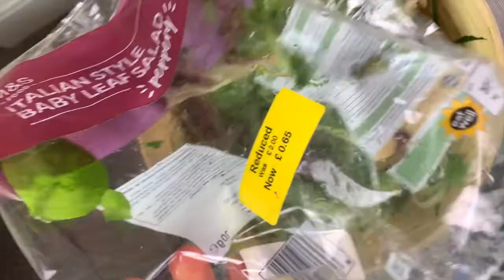RECETA CRUDIVEGANA 2020 (2023)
Recetas crudiveganas. Cómo preparar una cena crudivegana nutritiva. Nota: Apenas me di cuenta que este video estaba en privado. Lo hago público. Lo grave en 2020 cuando era crudivegana. Ahora como crudivegana flexible y que ya ingiero más proteína vegana, probablemente la complementaria con tofu, tempeh, o frijoles.

El boletín informativo donde hablo acerca de la proteína ya esta listo! Chequen su correo no deseado o SPAM!!

la dietabasadaenplantas crudivegana crudiveganaflexible o cocinada proporcionarte suficientes proteínas? Sí! Las plantas tienen proteínas y si te enfocas en consumir una variedad de alimentos vegetales altamente nutritivos para satisfacer tus necesidades calóricas, alcanzarás la dosis diaria recomendada actual de proteínas.

Pero, ¿por qué he modificado mis macros para incluir una ingesta moderada de proteínas del 15-20%? La idea que predomina en círculos crudiveganos y veganos ha sido que solo necesitamos alrededor del 10% o menos de proteínas del total de calorías para una salud óptima. ¿Acaso los defensores de una dieta alta en carbohidratos, baja en grasas y baja en proteínas están equivocados? La respuesta no es tan simple.

En esta serie, exploraré mi razonamiento detrás de este cambio. Incluso estoy documentando mis perspectivas en un boletín informativo que pronto estará disponible. Para llegar a estas conclusiones, me llevo tiempo. Compartiré el enlace en futuros videos y publicaciones. ¡Mantente al tanto en mis videos y publicaciones donde anunciare cuando este listo!

Recuerda, LAS PLANTAS tienen PROTEÍNAS (aminoácidos) y se puede construir músculo con una dieta VEGANA, crudivegana o VEGANA ALTAMENTE cruda. Sin embargo, la distribución de macros será crucial para el tipo de físico que desees lograr. Repito, la cantidad de macros importa.

Por cierto, la foto de portada de este video soy yo, donde muestro mis resultados después de 3 meses de entrenamiento continuo y alimentarme de esta manera.

Cronometer y MyFitnessPal son excelentes herramientas para empezar a rastrearte y comprender cómo funcionan las calorías según tus medidas (NO tengo afiliación alguna).

✪ ¿QUIÉN ES LA DR. ARELI?
Soy Médica, Patóloga y Neuropatóloga, certificada por la Universidad de Winchester en Nutrición Basada en Plantas. Trabajo a tiempo completo como patóloga, y en mi tiempo libre me dedico a publicar contenido educativo en redes sociales para concienciar sobre los beneficios de una dieta basada en plantas, con énfasis en alimentos crudos. Desde febrero de 2023, sigo una dieta vegana alta en crudos después de haber sido crudivegana en un 99% por cinco anos. Más del 80% (casi el 90%) de mi dieta consiste en frutas, verduras, nueces, semillas y brotes. El resto son legumbres y legumbres cocidas. También incluyo tempeh, tofu orgánico sin OGM y proteína en polvo orgánica cruda para mis entrenamientos.

Sitio web Sitio web (próximamente)

✪ DECLARACIONES DE DIETAS VEGANAS DE LA ASOCIACIÓN DIETÉTICA BRITÁNICA Y AMERICANA:
La Asociación Dietética Británica confirma que las dietas veganas bien planificadas pueden respaldar una vida saludable en personas de todas las edades
La Asociación Dietética Americana sostiene que las dietas vegetarianas planificadas adecuadamente, incluidas las dietas vegetarianas o veganas totales, son saludables, nutricionalmente adecuadas y pueden brindar beneficios para la salud en la prevención y el tratamiento de ciertas enfermedades

✪ DESCARGO DE RESPONSABILIDAD 1: El contenido de mi canal, incluidos texto, imágenes, audio u otros formatos, se creó solo con fines informativos. Mis puntos de vista son míos y no representan el punto de vista de mi empleador. El contenido no pretende ser un sustituto del asesoramiento, diagnóstico o tratamiento médico profesional. Siempre busca el consejo de tu médico u otros proveedores de salud calificados con cualquier pregunta que puedas tener sobre una afección médica.